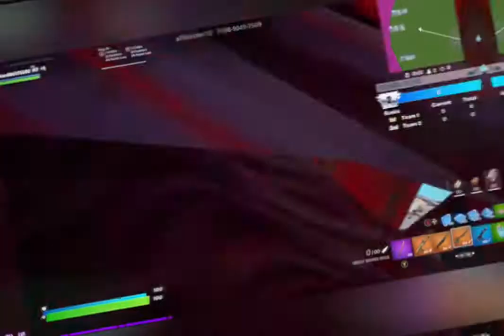💯 sub special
sheeeeeeeeeeeeeeeeeeeeeeeeeeeeeeeeeeeeeeeeeeeeeeeeeeeeeeeeeeeeeeeeeeeeeeeeeeeeeeeeeeeeeeeeeeeeeeeeeeeeeeeeeeeeeeeeeeeeeeeeeeeeeeeeeeeeeeeeeeeeeeeeeeeeeeeeeeeeeeeeeeeeeeeeeeeeeeeeeeeeeeeeeeeeeeeeeeeeeeeeeeeeeeeeeeeeeeeeeeeeeeeeeeeeeeeeeeeeeeeeeeeeeeeeeeeeeeeeeeeeeeeeeeeeeeeeeeeeeeeeeeeeeeeeeeeeeeeeeeeeeeeeeeeeeeeeeeeeeeeeeeeeeeeeeeeeeeeeeeeeeeeeeeeeeeeeeeeeeeeeeeeeeeeeeeeeeeeeeeeeeeeeeeeeeeeeeeeeeeeeeeeeeeeeeeeeeeeeeeeeeeeeeeeeeeeeeeeeeeeeeeeeeeeeeeeeeeeeeeeeeeeeeeeeeeeeeeeeeeeeeeeeeeeeeeeeeeeeeeeeeeeeeeeeeeeeeeeeeeeeeeeeeeeeeeeeeeeeeeeeeeeeeeeeeeeeeeeeeeeeeeeeeeeeeeeeeeeeeeeeeeeeeeeeeeeeeeeeeeeeeeeeeeeeeeeeeeeeeeeeeeeeeeeeeeeeeeeeeeeeeeeeeeeeeeeeeeeeeeeeeeeeeeeeeeeeeeeeeeeeeeeeeeeeeeeeeeeeeeeeeeeeeeeeeeeeeeeeeeeeeeeeeeeeeeeeeeeeeeeeeeeeeeeeeeeeeeeeeeeeeeeeeeeeeeeeeeeeeeeeeeeeeeeeeeeeeeeeeeeeeeeeeeeeeeeeeeeeeeeeeeeeeeeeeeeeeeeeeeeeeeeeeeeeeeeeeeeeeeeeeeeeeeeeeeeeeeeeeeeeeeeeeeeeeeeeeeeeeeeeeeeeeeeeeeeeeeeeeeeeeeeeeeeeeeeeeeeeeeeeeeeeeeeeeeeeeeeeeeeeeeeeeeeeeeeeeeeeeeeeeeeeeeeeeeeeeeeeeeeeeeeeeeeeeeeeeeeeeeeeeeeeeeeeeeeeeeeeeeeeeeeeeeeeeeeeeeeeeeeeeeeeeeeeeeeeeeeeeeeeeeeeeeeeeeeeeeeeeeeeeeeeeeeeeeeeeeeeeeeeeeeeeeeeeeeeeeeeeeeeeeeeeeeeeeeeeeeeeeeeeeeeeeeeeeeeeeeeeeeeeeeeeeeeeeeeeeeeeeeeeeeeeeeeeeeeeeeeeeeeeeeeeeeeeeeeeeeeeeeeeeeeeeeeeeeeeeeeeeeeeeeeeeeeeeeeeeeeeeeeeeeeeeeeeeeeeeeeeeeeeeeeeeeeeeeeeeeeeeeeeeeeeeeeeeeeeeeeeeeeeeeeeeeeeeeeeeeeeeeeeeeeeeeeeeeeeeeeeeeeeeeeeeeeeeeeeeeeeeeeeeeeeeeeeeeeeeeeeeeeeeeeeeeeeeeeeeeeeeeeeeeeeeeeeeeeeeeeeeeeeeeeeeeeeeeeeeeeeeeeeeeeeeeeeeeeeeeeeeeeeeeeeeeeeeeeeeeeeeeeeeeeeeeeeeeeeeeeeeeeeeeeeeeeeeeeeeeeeeeeeeeeeeeeeeeeeeeeeeeeeeeeeeeeeeeeeeeeeeeeeeeeeeeeeeeeeeeeeeeeeeeeeeeeeeeeeeeeeeeeeeeeeeeeeeeeeeeeeeeeeeeeeeeeeeeeeeeeeeeeeeeeeeeeeeeeeeeeeeeeeeeeeeeeeeeeeeeeeeeeeeeeeeeeeeeeeeeeeeeeeeeeeeeeeeeeeeeeeeeeeeeeeeeeeeeeeeeeeeeeeeeeeeeeeeeeeeeeeeeeeeeeeeeeeeeeeeeeeeeeeeeeeeeeeeeeeeeeeeeeeeeeeeeeeeeeeeeeeeeeeeeeeeeeeeeeeeeeeeeeeeeeeeeeeeeeeeeeeeeeeeeeeeeeeeeeeeeeeeeeeeeeeeeeeeeeeeeeeeeeeeeeeeeeeeeeeeeeeeeeeeeeeeeeeeeeeeeeeeeeeeeeeeeeeeeeeeeeeeeeeeeeeeeeeeeeeeeeeeeeeeeeeeeeeeeeeeeeeeeeeeeeeeeeeeeeeeeeeeeeeeeeeeeeeeeeeeeeeeeeeeeeeeeeeeeeeeeeeeeeeeeeeeeeeeeeeeeeeeeeeeeeeeeeeeeeeeeeeeeeeeeeeeeeeeeeeeeeeeeeeeeeeeeeeeeeeeeeeeeeeeeeeeeeeeeeeeeeeeeeeeeeeeeeeeeeeeeeeeeeeeeeeeeeeeeeeeeeeeeeeeeeeeeeeeeeeeeeeeeeeeeeeeeeeeeeeeeeeeeeeeeeeeeeeeeeeeeeeeeeeeeeeeeeeeeeeeeeeeeeeeeeeeeeeeeeeeeeeeeeeeeeeeeeeeeeeeeeeeeeeeeeeeeeeeeeeeeeeeeeeeeeeeeeeeeeeeeeeeeeeeeeeeeeeeeeeeeeeeeeeeeeeeeeeeeeeeeeeeeeeeeeeeeeeeeeeeeeeeeeeeeeeeeeeeeeeeeeeeeeeeeeeeeeeeeeeeeeeeeeeeeeeeeeeeeeeeeeeeeeeeeeeeeeeeeeeeeeeeeeeeeeeeeeeeeeeeeeeeeeeeeeeeeeeeeeeeeeeeeeeeeeeeeeeeeeeeeeeeeeeeeeeeeeeeeeeeeeeeeeeeeeeeeeeeeeeeeeeeeeeeeeeeeeeeeeeeeeeeeeeeeeeeeeeeeeeeeeeeeeeeeeeeeeeeeeeeeeeeeeeeeeeeeeeeeeeeeeeeeeeeeeeeeeeeeeeeeeeeeeeeeeeeeeeeeeeeeeeeeeeeeeeeeeeeeeeeeeeeeeeeeeeeeeeeeeeeeeeeeeeeeeeeeeeeeeeeeeeeeeeeeeeeeeeeeeeeeeeeeeeeeeeeeeeeeeeeeeeeeeeeeeeeeeeeeeeeeeeeeeeeeeeeeeeeeeeeeeeeeeeeeeeeeeeeeeeeeeeeeeeeeeeeeeeeeeeeeeeeeeeeeeeeeeeeeeeeeeeeeeeeeeeeeeeeeeeeeeeeeeeeeeeeeeeeeeeeeeeeeeeeeeeeeeeeeeeeeeeeeeeeeeeeeeeeeeeeeeeeeeeeeeeeeeeeeeeeeeeeeeeeeeeeeeeeeeeeeeeeeeeeeeeeeeeeeeeeeeeeeeeeeeeeeeeeeeeeeeeeeeeeeeeeeeeeeeeeeeeeeeeeeeeeeeeeeeeeeeeeeeeeeeeeeeeeeeeeeeeeeeeeeeeeeeeeeeeeeeeeeeeeeeeeeeeeeeeeeeeeeeeeeeeeeeeeeeeeeeeeeeeeeeeeeeeeeeeeeeeeeeeeeeeeeeeeeeeeeeeeeeeeeeeeeeeeeeeeeeeeeeeeeeeeeeeeeeeeeeeeeeeeeeeeeeeeeeeeeeeeeeeeeeeeeeeeeeeeeeeeeeeeeeeeeeeeeeeeeeeeeeeeeeeeeeeeeeeeeeeeeeeeeeeeeeeeeeeeeeeeeeeeeeeeeeeeeeeeeeeeeeeeeeeeeeeeeeeeeeeeeeeeeeeeeeeeeeeeeeeeeeeeeeeeeeeeeeeeeeeeeeeeeeeeeeeeeeeeeeeeeeeeeeeeeeeeeeeeeeeeeeeeeeeeeeeeeeeeeeeeeeeeeeeeeeeeeeeeeeeeeeeeeeeeeeeeeeeeeeeeeeeeeeeeeeeeeeeeeeeeeeeeeeeeeeeeeeeeeeeeeeeeeeeeeeeeeeeeeeeeeeeeeeeeeeeeeeeeeeeeeeeeeeeeeeeeeeeeeeeeeeeeeeeeeeeeeeeeeeeeeeeeeeeeeeeeeeeeeeeeeeeeeeeeeeeeeeeeeeeeeeeeeeeeeeeeeeeeeeeeeeeeeeeeeeeeeeeeeeeeeeeeeeeeeeeeeeeeeeeeeeeeeeeeeeeeeeeeeeeeeeeeeeeeeeeeeeeeeeeeeeeeeeeeeeeeeeeeeeeeeeeeeeeeeeeeeeeeeeeeeeeeeeeeeeeeeeeeeeeeeeeeeeeeeeeeeeeeeeeeeeeeeeeeeeeeeeeeeeeeeeeeeeeeeeeeeeeeeeeeeeeeeeeeeeeeeeeeeeeeeeeeeeeeeeeeeeeeeeeeeeeeeeeeeeeeeeeeeeeeeeeeeeeeeeeeeeeeeeeeeeeeeeeeeeeeeeeeeeeeeeeeeeeeeeeeeeeeeeeeeeeeeeeeeeeeeeeeeeeeeeeeeeeeeeeeeeeeeeeeeeeeeeeeeeeeeeeeeeeeeeeeeeeeeeeeeeeeeeeeeeeeeeeeeeeeeeeeeeeeeeeeeeeeeeeeeeeeeeeeeeeeeeeeeeeeeeeeeeeeeeeeeeeeeeeeeeeeeeeeeeeeeeeeeeeeeeeeeeeeeeeeeeeeeeeeeeeeeeeeeeeeeeeeeeeeeeeeeeeeeeeeeeeeeeeeeeeeeeeeeeeeeeeeeeeeeeeeeeeeeeeeeeeeeeeeeeeeeeeeeeeeeeeeeeeeeeeeeeeeeeeeeeeeeeeeeeeeeeeeeeeeeeeeeeeeeeeeeeeeeeeeeeeeeeeeeeeeeeeeeeeeeeeeeeeeeeeeeeeeeeeeeeeeeeeeeeeeeeeeeeeeeeeeeeeeeeeeeeeeeeeeeeeeeeeeeeeeeeeeeeeeeeeeeeeeeeeeeeeeeeeeeeeeeeeeeeeeeeeeeeeeeeeeeeeeeeeeeeeeeeeeeeeeeeeeeeeeeeeeeeeeeeeeeeeeeeeeeeeeeeeeeeeeeeeeeeeeeeeeeeeeeeeeeeeeeeeeeeeeeeeeeeeeeeeeeeeeeeeeeeeeeeeeeeeeeeeeeeeeeeeeeeeeeeeeeeeeeeeeeeeeeeeeeeeeeeeeeeeeeeeeeeeeeeeeeeeeeeeeeeeeeeeeeeeeeeeeeeeeeeeeeeeeeeeeeeeeeeeeeeeeeeeeeeeeeeeeeeeeeeeeeeeeeeeeeeeeeeeeeeeeeeeeeeeeeeeeeeeeeeeeeeeeeeeeeeeeeeeeeeeeeeeeeeeeeeeeeeeeeeeeeeeeeeeeeeeeeeeeeeeeeeeeeeeeeeeeeeeeeeeeeeeeeeeeeeeeeeeeeeeeeeeeeeeeeeeeeesh